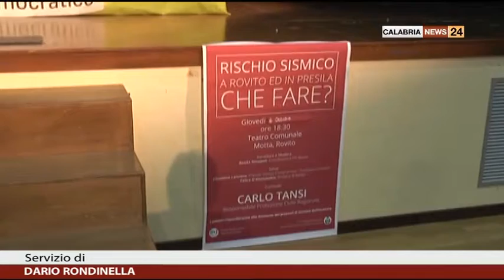Rovito incontro rischio sismico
Cosa fare per prevenire il rischio sismico e in generale quelli naturali , se n’è parlato a Rovito, in provincia di Cosenza, in un incontro promosso dal locale circolo del Partito democratico e che ha visto la presenza del Capo della Protezione Civile Calabria, Carlo Tansi. Interviste: Felice D'Alessandro - Sindaco Comune Rovito. Carlo Tansi - Responsabile Protezione Civile Calabria.